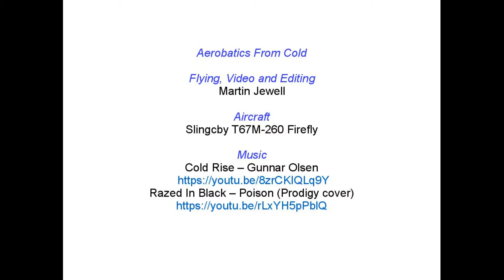Aerobatics From Cold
A friend of mine who is a former pilot and had done some aerobatics a long while back came up for a flight and tried out some figures having not done anything for years.